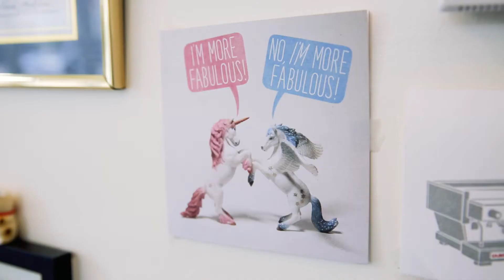Downtown Wichita Possibility People - Espresso to Go Go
Husband and wife coffee fanatics turned their vintage airstream into one of coolest coffee shops in the city… that is until they opened their disco ball location in downtown Wichita. Warren and Ann prove that dreams come in all shapes and sizes, and downtown has the space to match.